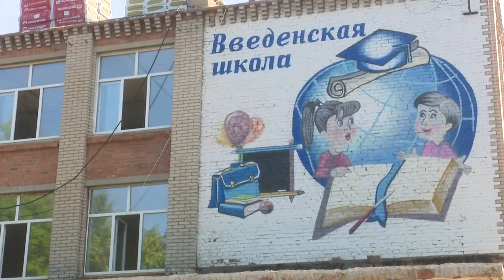Инспекция Введенской школы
Капитальный ремонт Введенской школы № 3 в Звенигороде стартовал 6 мая. Реконструкция проходит в рамках реализации президентского проекта «Образование». Глава муниципалитета Андрей Иванов проинспектировал ход ремонтных работ на объекте и подчеркнул, что все должно быть завершено к 1 сентября.